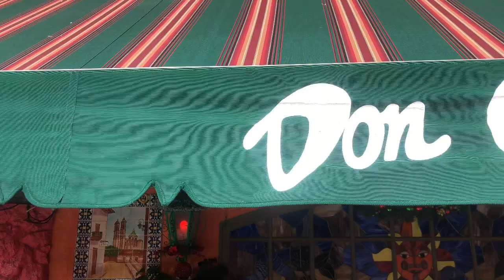Hollywood Movie Producer Veteran Actor Giving Pointers And Advices To New And Upcoming Actor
Hollywood film producer Rey Cacoi Rodis of Rodis Entertainment Digital,Inc.and versatile Hollywood actor Vince Lozano of the Pirates of Caribbean share their experiences and insights in films and shows. New and upcoming model/ actor Mario Espino is taking it all in. Connecting with people is a key to success in the entertainment business.